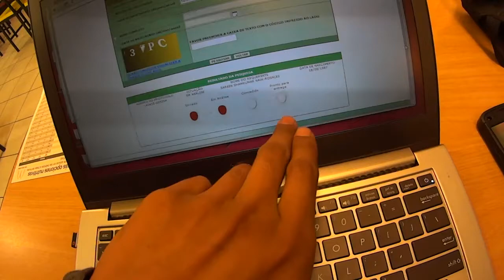vlog180 - Waiting for the Brazil Visa - Lima, Peru